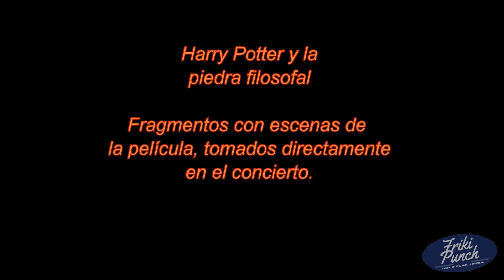Harry Potter y la piedra filosofal en Concierto Auditorio Nacional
Tenemos todo lo ocurrido en el Concierto en el Auditorio Nacional de la Piedra Filosofal con orquesta en vivo.